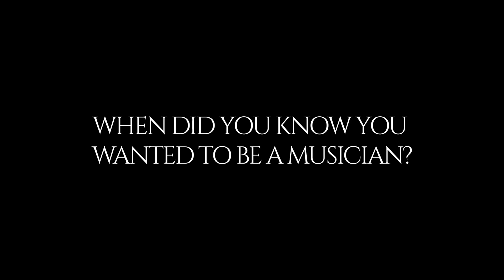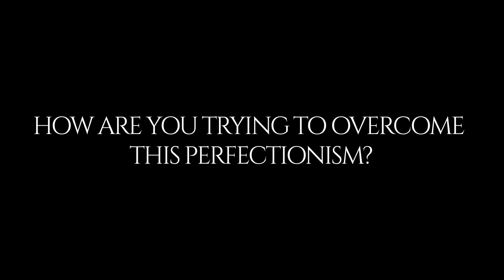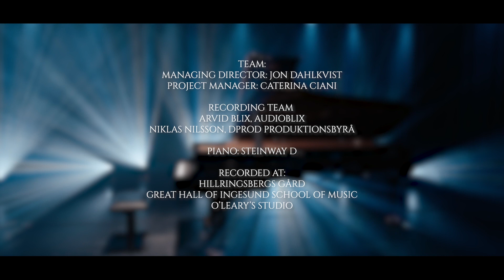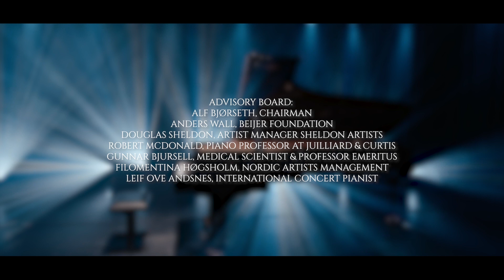INAUGURAL GALA CONCERT SERIES – CONCERT III "BEYOND"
Ingesund Piano Center & International Artists in Residence present ⚡️
Nordic Stage, an exclusive piano concert series 💫
Three amazing concerts live-streamed 🎬 from Arvika, Sweden
"WITHIN, AROUND & BEYOND”
The concert series « WITHIN », « AROUND » and « BEYOND », offers a journey through which one explores the evolution of man in its individuality, its relation to the world, and its wonder for what might lie beyond.

🎟 CONCERT III : BEYOND 🎟

Rafael Kyrychenko:
Scriabin: Sonata No. 4 Op. 30

Juan Mas Choclán:
Granados Goyesca V; El amor y la muerte

🎭 Artistic Director : Prof. Julia Mustonen-Dahlkvist
🎥 Niklas Nilsson
🎙 Arvid Blix
📄 Project manager : Caterina Ciani
🛎 International Publicist: Nicky Thomas Media
🎤Interviews : KaJeng Wong
📝 Script : Jodyline Gallavardin & Anais Cassiers
💻 Production assistant: Jon Dahlkvist